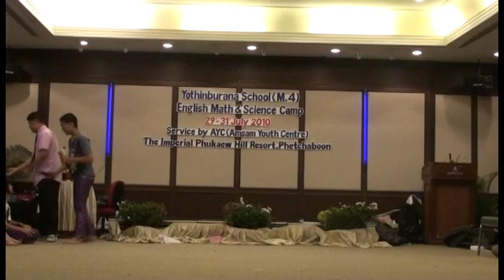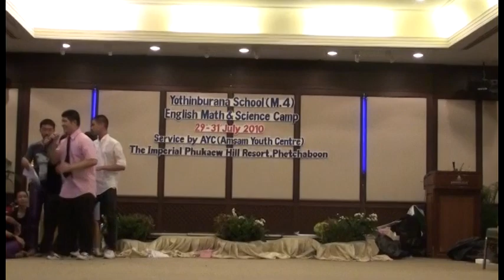[AYC TalentShow 2010] M.4/15 : Rak Yoo Hon Dai + You Raise Me Up + Hua Jai Phook Gun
[AYC TalentShow 2010]
Yothinburana School English Program (EP)
    YB 77    M.4/15

Singing Part Continue from
[AYC TalentShow 2010] M.4/15 : Without U + Fire Burning

Pop Angels - Rak Yoo Hon Dai
You Raise Me Up
Boyd Ko - Hua Jai Phook Gun

Thanks!~